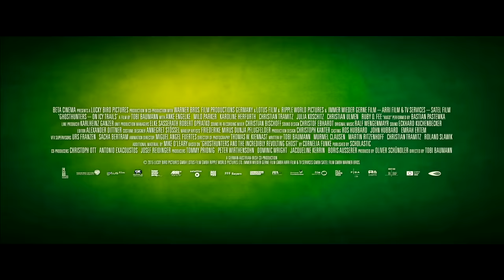Ghosthunters On Icy Trails - Official Trailer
They couldn't be more different, the members of the trio that allies in the fight against an Ancient Ice Ghost (AIG): Tom, an easily scared boy, Hetty, a professional ghosthunter and the loveable, but pretty slimy Hugo - a ghost. Will the team manage to save their town from the next ice age?

Director: Tobi Baumann
Writers: Tobi Baumann, Murmel Clausen
Stars: Anke Engelke, Milo Parker, Bastian Pastewka